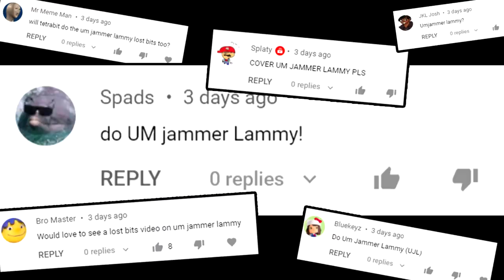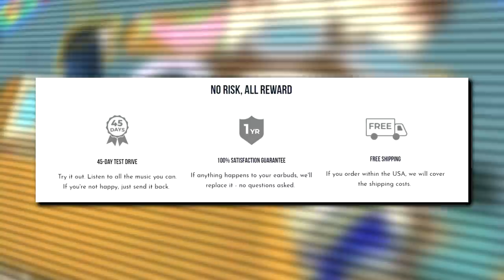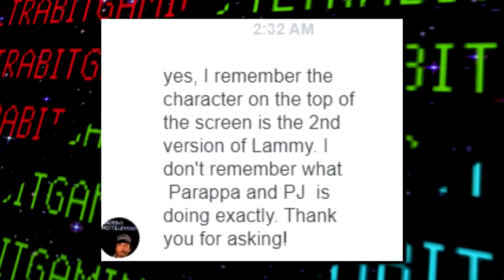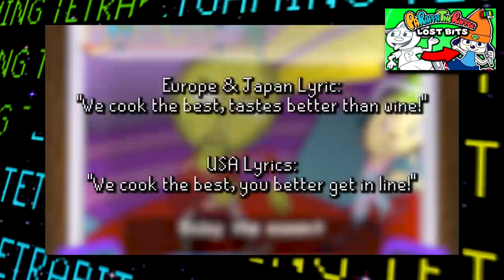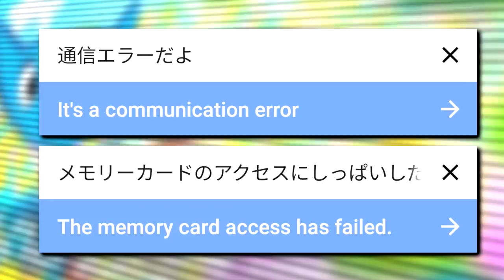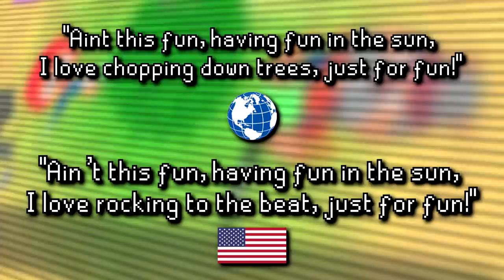Um Jammer Lammy LOST BITS | Unused Content [TetraBitGaming]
Hey guys, welcome to LOST BITS! Where I will cover unused, unreleased and unseen things in various games! You guys blew away all my expectations with the Parappa the Rapper LOST BITS video and MANY of you were asking for an Um Jammer Lammy follow up, so here we are! Truly remarkable and awesome to see these games get a new set of fans from the Friday Night Funkin' rhythm game renaissance.

► Save 10% or more off G Fuel! Code: TETRA

(If you're reading this, leave a comment saying “Jammy Lammy”)